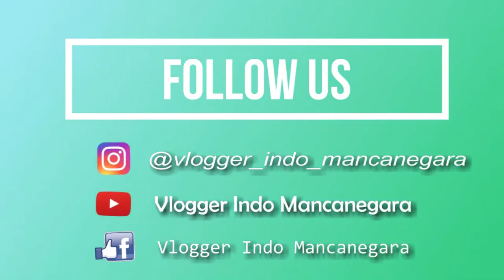VIMCollab#19 | 5 Tips Traveling di Tokyo Jepang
Vlog 5 tips traveling di Tokyo Jepang di berbagai musim.